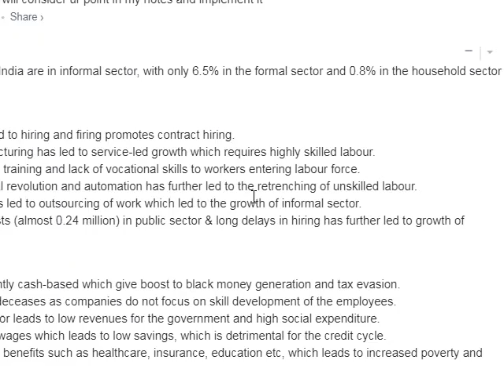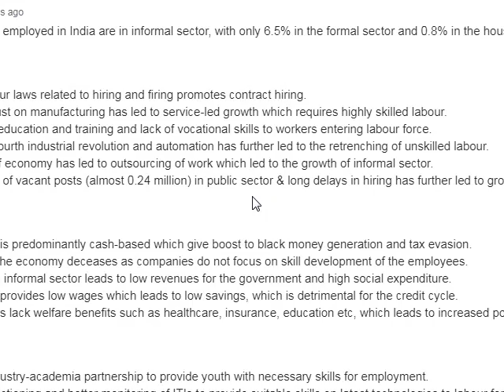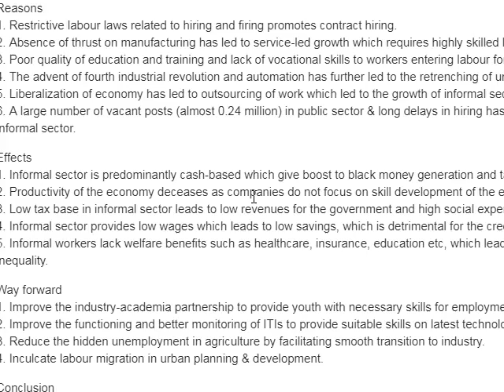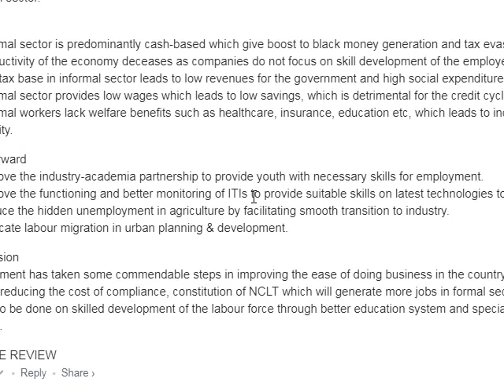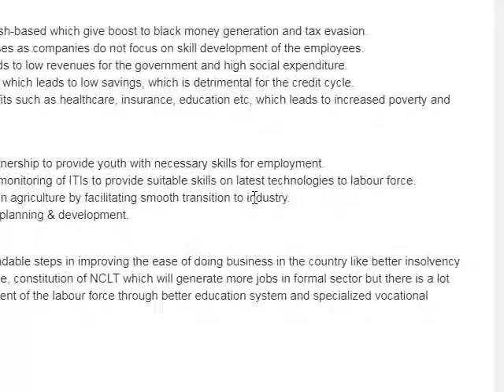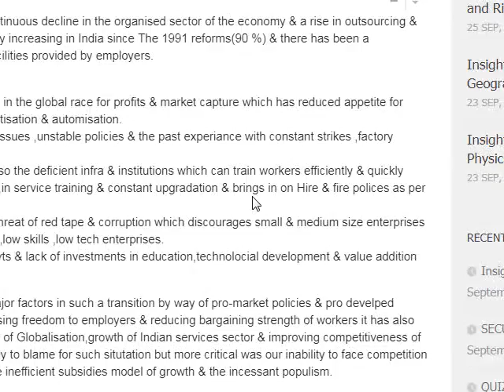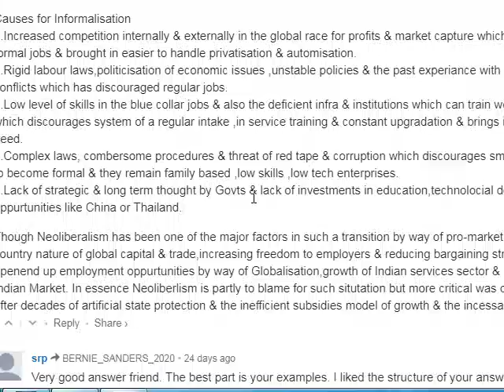3) Informalisation of employment in India is policy induced and a corollary of neoliberalism.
3) Informalisation of employment in India is policy induced and a corollary of neoliberalism. Comment.(250 words)